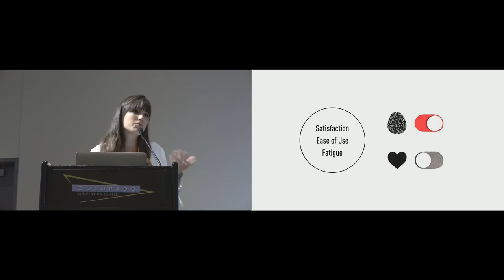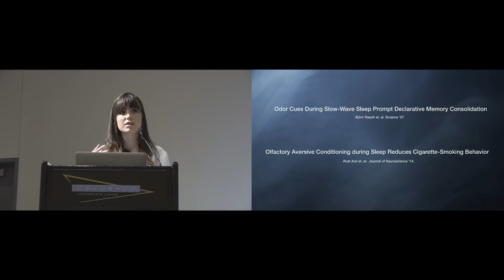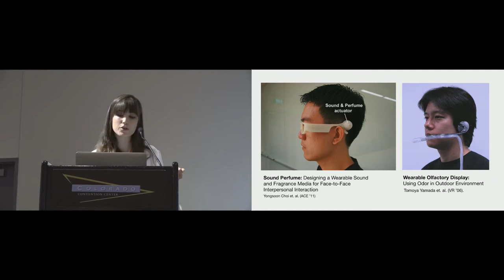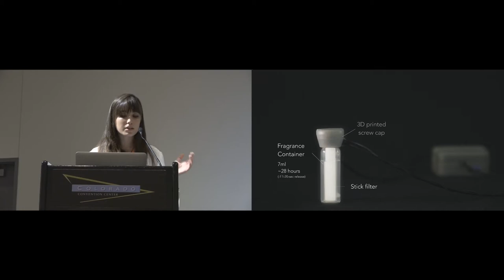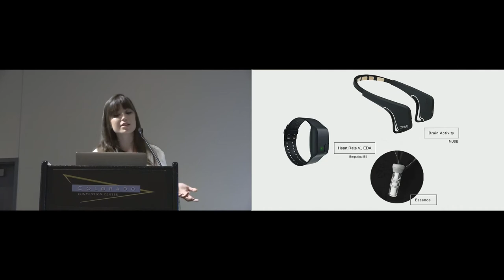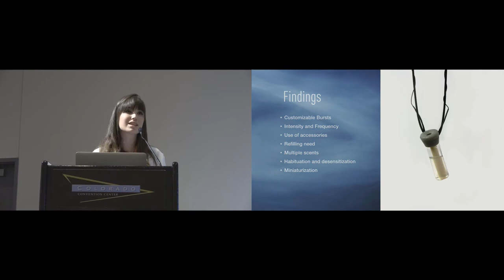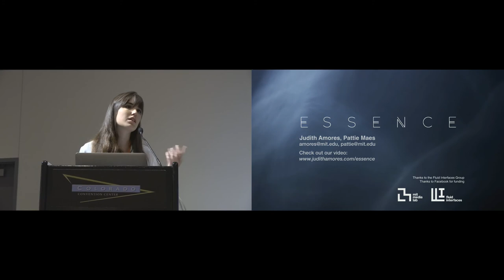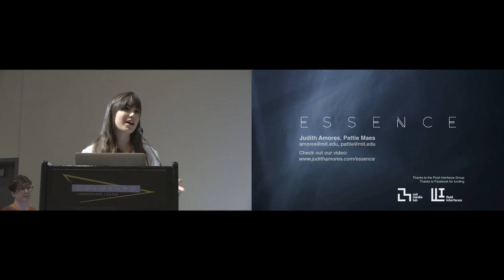Essence: Olfactory Interfaces for Unconscious Influence of Mood and Cognitive Performance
Judith Amores, Pattie Maes

Session: Innovative Sensing

Abstract
The sense of smell is perhaps the most pervasive of all senses, but it is also one of the least understood and least exploited in HCI. We present Essence, the first olfactory computational necklace that can be remotely controlled through a smartphone and can vary the intensity and frequency of the released scent based on biometric or contextual data. This paper discusses the role of smell in designing pervasive systems that affect one's mood and cognitive performance while being asleep or awake. We present a set of applications for this type of technology as well as the implementation of the olfactory display and the supporting software. We also discuss the results of an initial test of the prototype that show the robustness and usability of Essence while wearing it for long periods of time in multiple environments.